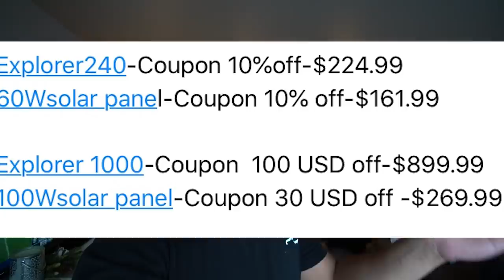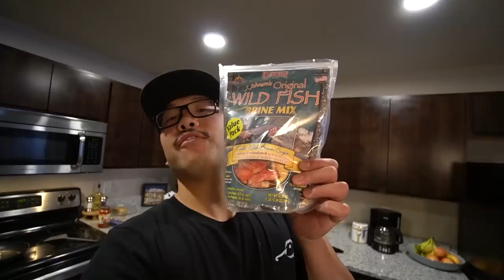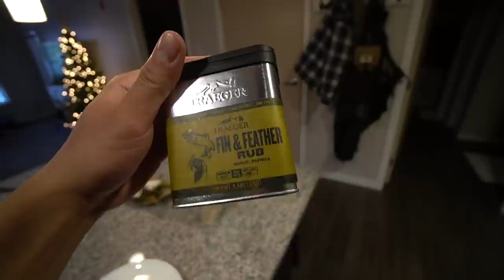Ice Fishing Big Backwoods Trout! (CATCH CLEAN COOK)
10%off for Explorer240 -$224.99
10%off for 60Wsolar panel -$161.99
$100off for Explorer 1000-$899.99
$30off for100Wsolar panel-$269.99

This was my first time ever hammering trout through the ice! We had an awesome time!